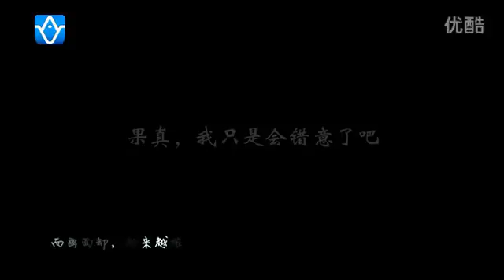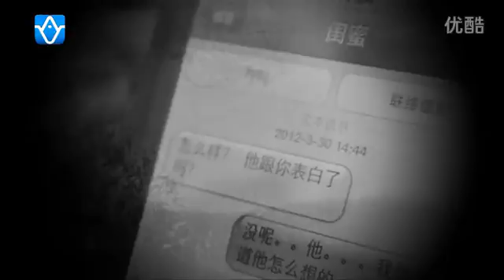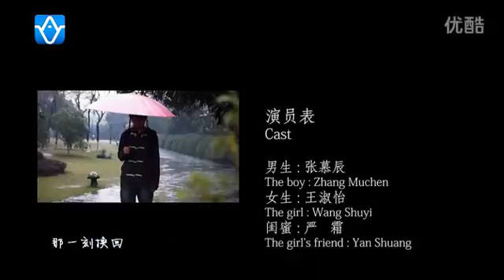【ZJUTV 青春影像】微电影《未见花开》：朦朦胧胧里你爱过谁，懵懵懂懂中你又错过了谁？ 高清